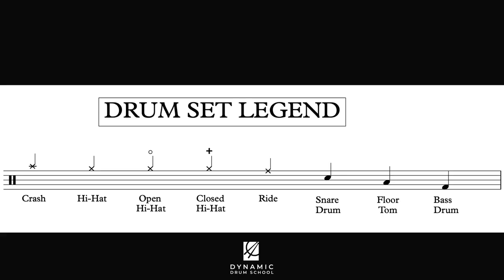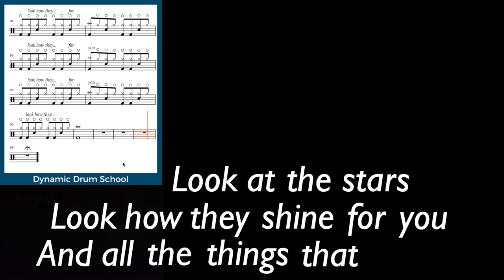Coldplay | Yellow Drum Chart / Transcription Play-along | Dynamic Drum School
Follow along with the drum chart and learn how to play Yellow by Coldplay.

Drum Tutorial coming next weekend.

Artist - (Coldplay)
Photo - Parlophone

Drum Lessons For All Ages And Levels.

Studio drum lessons available in Orange County, CA. Online Drum Lessons Worldwide via Skype, FaceTime, Zoom, etc.